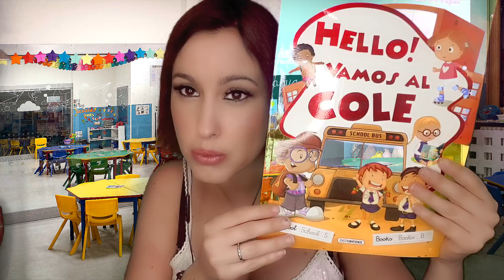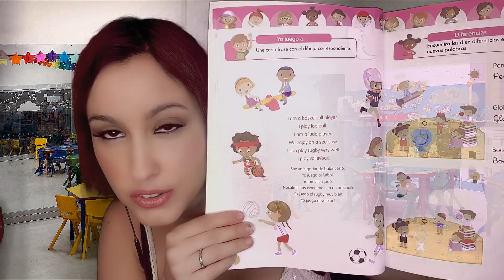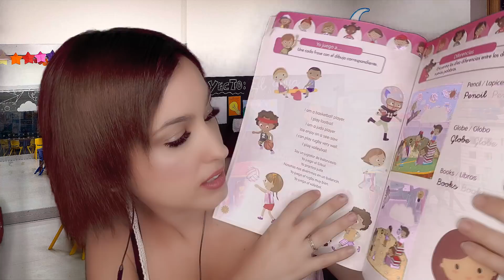Asmr | PROFESORA MUESTRA MATERIAL ESCOLAR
Bienvenidos a un video más de ASMR, aquí puedes encontrar tu rincón para relajarte, descansar, dormir, entretenerte, sentir cosquillitas, y disfrutar mucho con este contenido asmr para ti. Si eres un amante del asmr y necesitas desconectar de los problemas,  ansiedad o estrés, estás es tu casa.